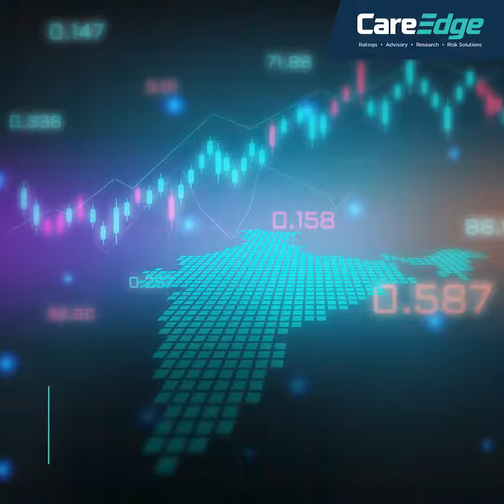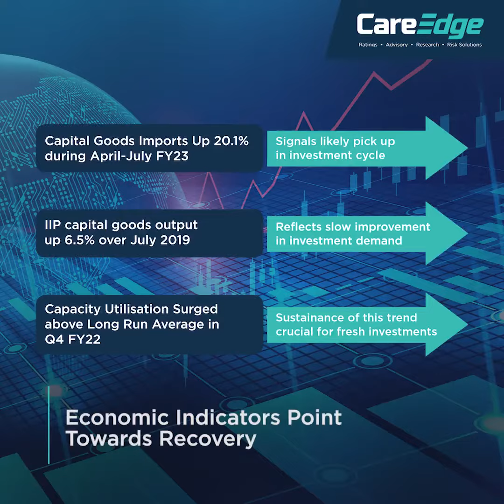CareEdge Special Report – Unlocking Revival with Capex Card